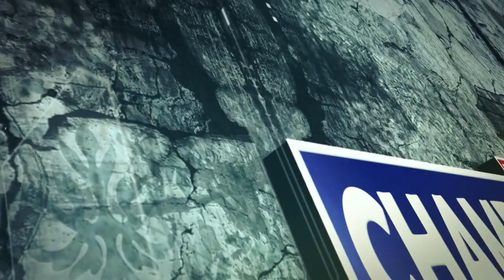जिला प्रोगे्रसिव काऊंसिल की बैठक में चम्बा के विभिन्न मुद्दों पर हुई चर्चा